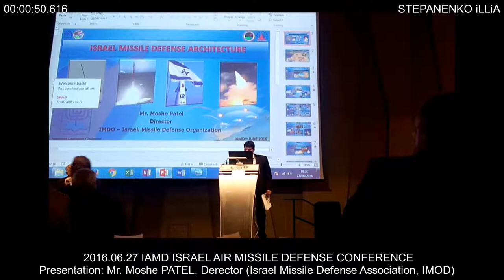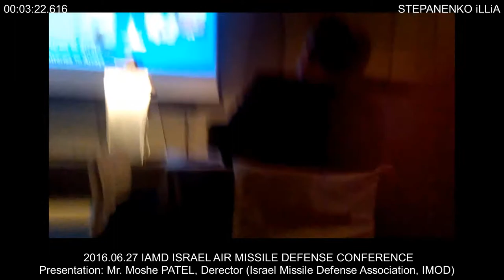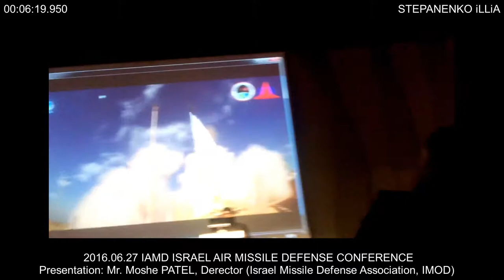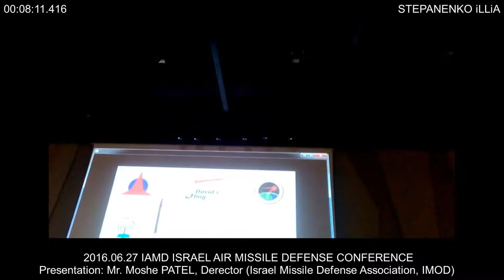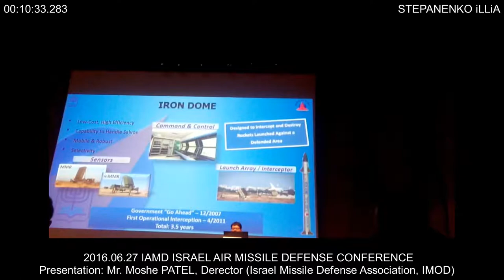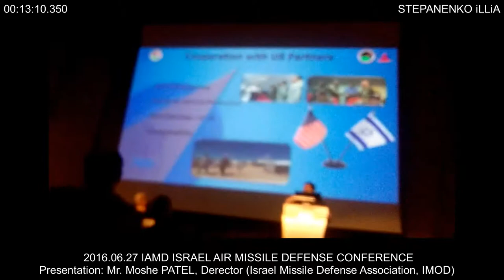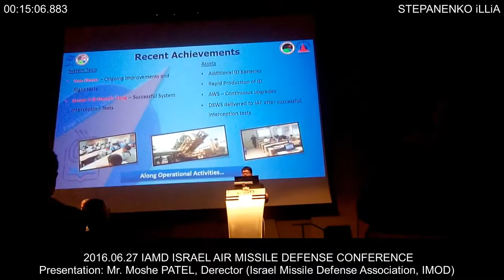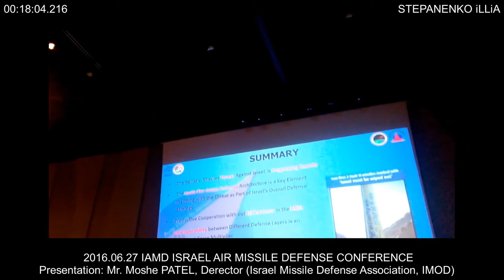Presentation: Mr. Moshe PATEL, Derector (Israel Missile Defense Association, IMOD)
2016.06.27 IAMD ISRAEL AIR MISSILE DEFENSE CONFERENCE